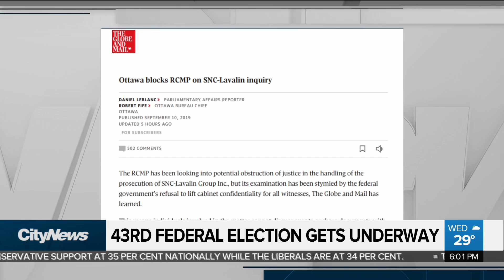Canada's 43rd election officially underway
Canada's 43rd election is officially underway.  Cynthia Mulligan reports on where the party leaders stand on day one of the campaign trail.